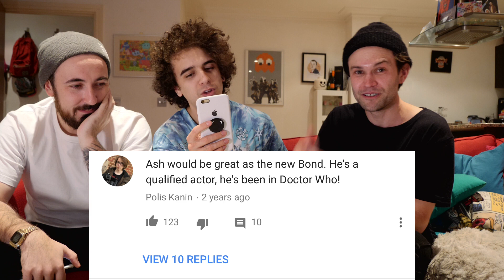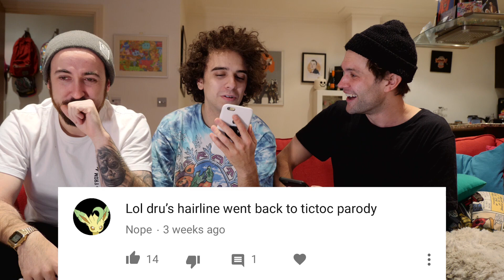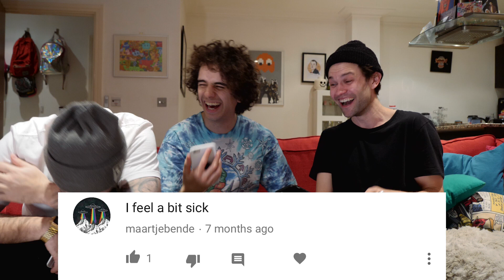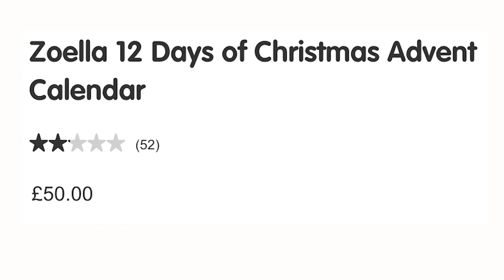Mean YouTube Comments 4 | The Monday Beast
You meanies did it again, you were horrible to us so we read out all your mean comments and put them into a mean video!. BUT HOORAY THE MONDAY BEAST IS BACK!
Edited by Stefan Abingdon
♪ Get ya thumbs up for the Beast
♪ Like if you like?
Thanks for your lovely comments.